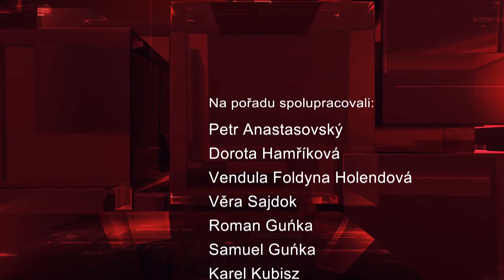IFKTV - Sport - 20.4.2018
HCO Třinec - HC Kometa Brno, 1. finále / HCO Třinec - HC Kometa Brno, 2. finále / SC Squash Třinec na konci sezony